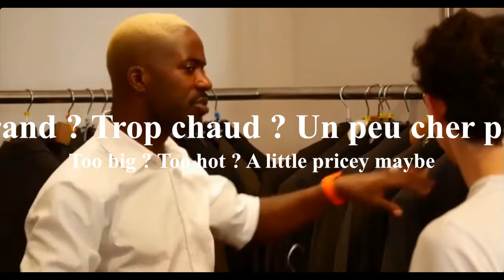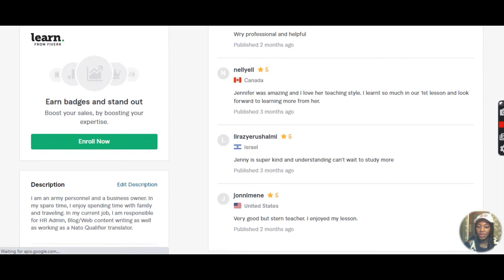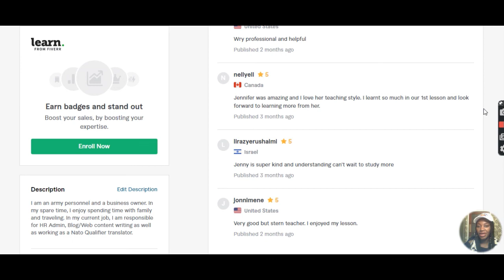Learn French With This Short Story - Acheter des vêtements - Intermediate Leaner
If you'd like a one to one lesson, feel free to book me Fiverr.
The many positive feedback on my profile will prove that you are in safe hand :)

Learn French By Listening To Stories - Apprendre le Francais debutant Rapide Avec Jenny

When you want to learn French fast, chances are that you want to learn French fast and be as fluent and conversational as fast as possible.

Well then, you have come to the right place to learn French fast and easily.

Here you will learn French with
Speaking
Listening
Grammar
Vocabulary
In this video, you'll Learn French By Listening To Stories.
Learn French Fast - Apprendre le francais  debutant Rapide Avec Jenny
You'll know how to have a basic conversation to speak fluent French fast.
This is the perfect video to Learn French By Listening To Conversations To Improve Your Understanding, - Basic Conversation

Learn French By Listening To Stories

I really appreciate it. Learn French With Stories

Thanks!

All the best in learning French fast and easily. Learn French By Listening To Conversations To Improve Your Understanding, - Basic Conversation

Thanks!

All the best in learning French fast and easily.